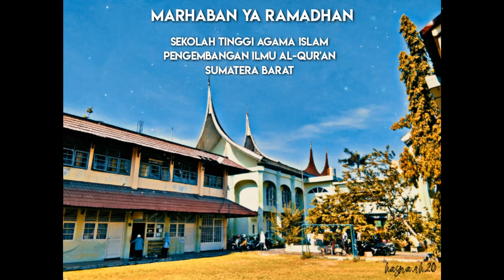STAI-PIQ Sumatera Barat | Ramadhan Kareem